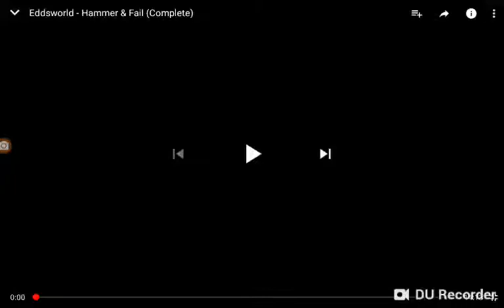Edds world//gacha life//